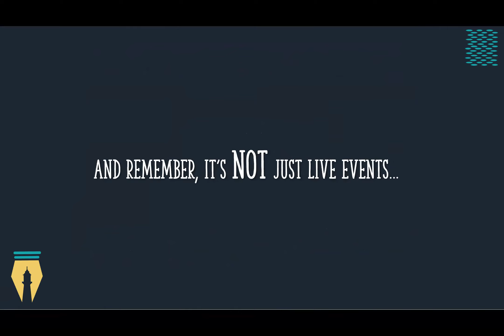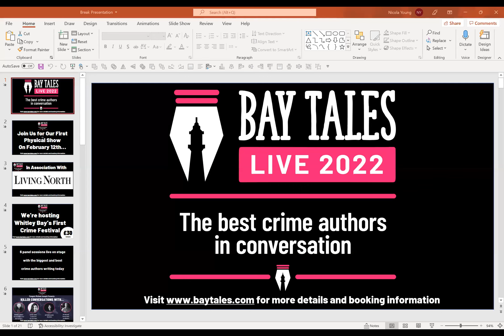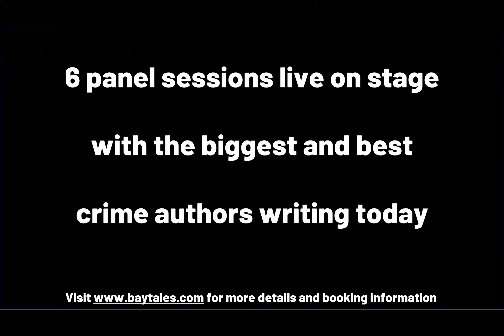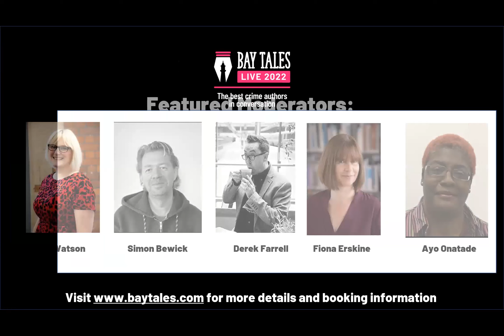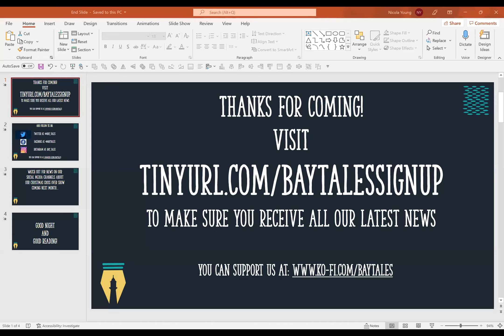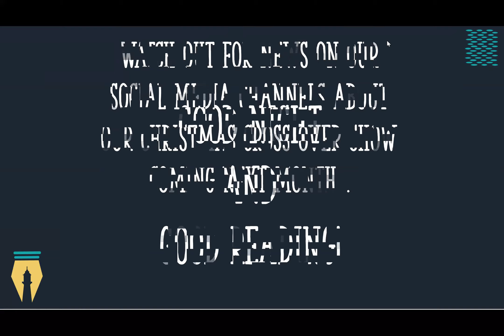Bay Tales Live #9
In our November show we were joined by Simon Beckett and Catherine Steadman in our main interview, Emily Edwards reading from her forthcoming novel 'The Herd,' and Dan Stubbings reviewing 'Deity' by Matt Weselowski.
Plus Simon Bewick and Vic Watson give their reviews of some recent reads from the likes of Amen Alonge, Nikki May, Danny Marshall, Dr Richard Shepherd, Barry Eisler and Lori Ann Stephens.

If you like what you see, remember to check out our Bay Tales where you can find free fiction, non-fiction, author profiles, previous recordings from both Bay Tales, Author launches, and our Virtual Noir at the Bar shows.
You can also find out more about our Bay Tales Live 2023 show featuring more than 15 of the best crime and mystery writers around, who will be joining us in Whitley Bay at the Playhouse on March 4th.